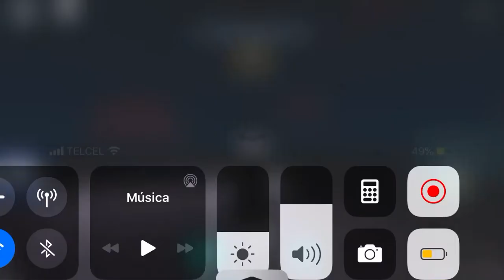Roblox Midnight Horrors Trollge is the star! (Moviestar)